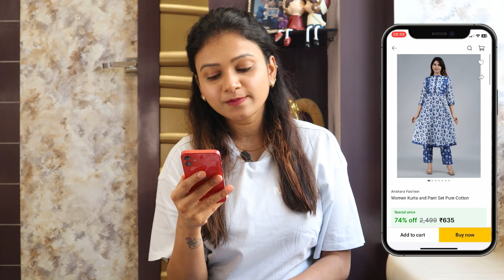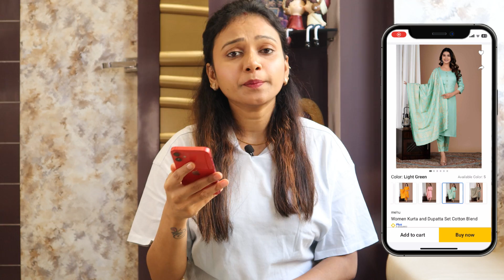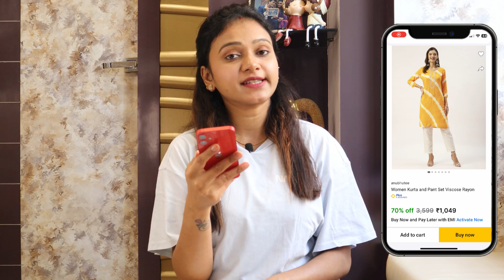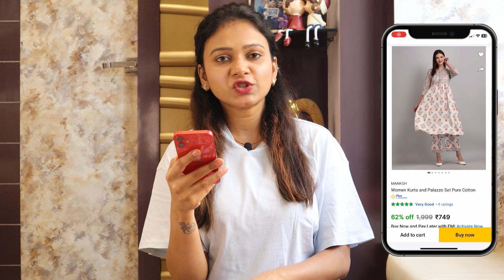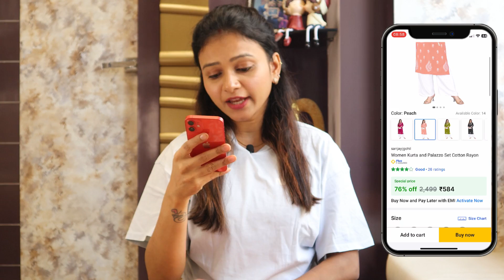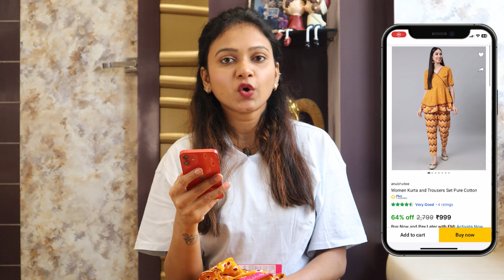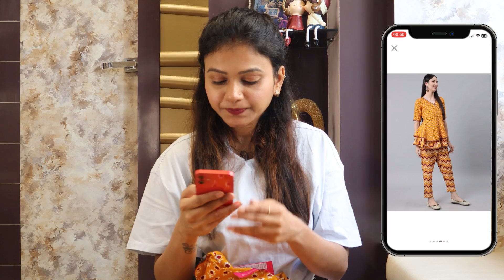Flipkart Kurta Set Haul Under Rs 1000 | Affordable Kurta Sets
In today's video, I'll be showcasing my latest Flipkart Kurta Set Haul, featuring Kurta Sets that are all under Rs 1000. If you're someone who loves affordable yet trendy ethnic wear, then this video is perfect for you.

I'll be sharing my honest reviews on each Kurta Set, discussing the quality, design, and overall fit. I'll also be showing you how I style each Kurta Set, giving you some inspiration on how to rock these amazing pieces.

Flipkart is known for its extensive collection of Indian wear, and I was able to find some hidden gems that are all under Rs 1000. From printed designs to intricate embroidery, these Kurta Sets are perfect for any occasion.

So, sit back, relax, and enjoy this Flipkart Kurta Set Haul under Rs 1000.

📌 Timestamps:
0:00 - Introduction
0:48 - Anshara Fashion Women Kurta
2:24 - Mehu Women Kurta and Dupatta
4:00 - Anubhutee Women Kurta and Pant
6:08 - Manksh Women Kurta and Palazzo
7:52 - Sanjayjgohil Women Kurta and Palazzo
9:28 - Anubhutee Women Kurta and Trousers